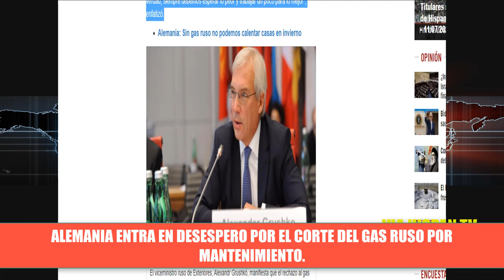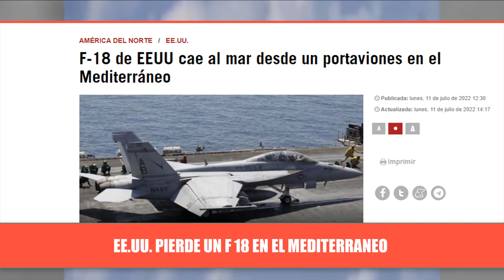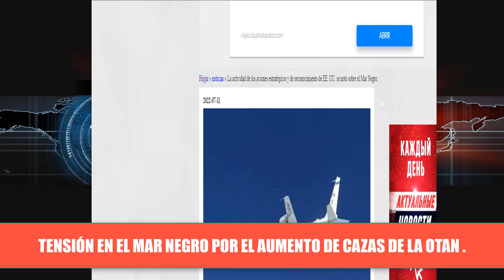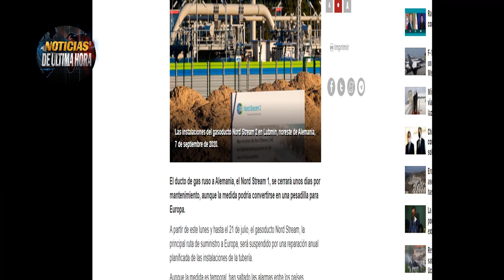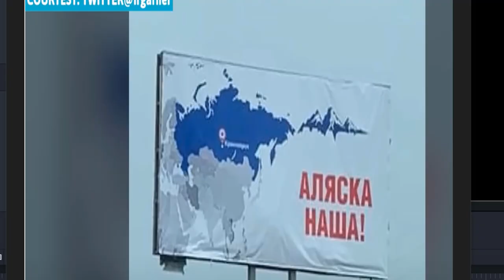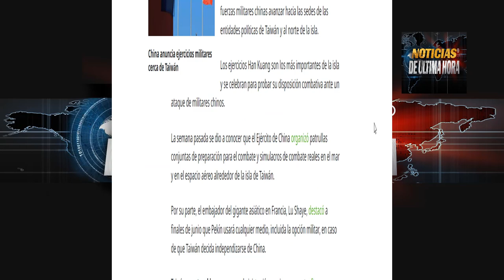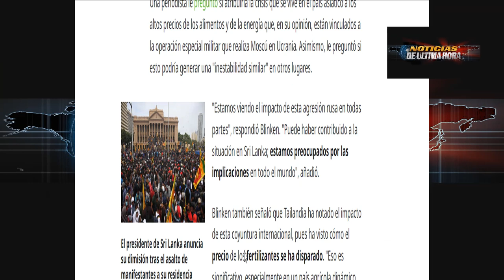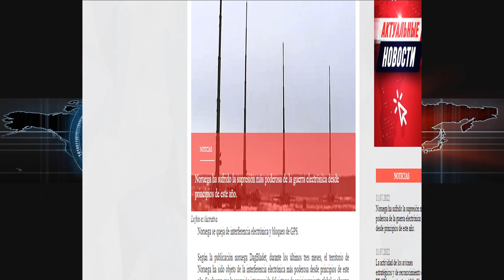🚨EE UU Pierde Un F 18 Shock en Alemania por corte de Gas ruso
Rusia tiene con el Sarten en la mano a Alemania y esta tensa por el corte de energía ruso que dura 11 días desde el gobierno temen que el corte sea para siempre.

Fuertes combates en las últimas entre el ejército de ucrania y las tropas rusas en Luhansk.

Ucrania pide más armas a occidente y anuncia que hará una contra ofensiva con mas de 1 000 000 de voluntarios que lucharan por la liberacon del donbass según la reseña de medios eslavos.

Rusia anuncio la eliminación de 550 unidades ucranianas.
EE.UU. Pierde un F 18 en el mediterraneo .

La isla de Taiwan realizará ejercicios militares en las próximas horas.
EE.UU. culpa a Rusia de la situacion en sri lanka

Crecientes aumentos de aviones estratégicos en el mar negro preocupan a Rusia según avia pro